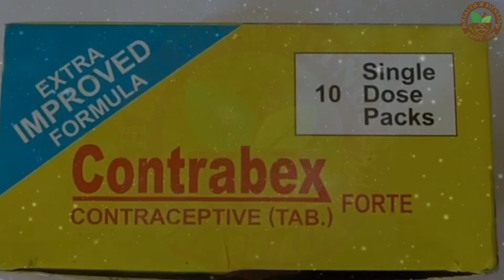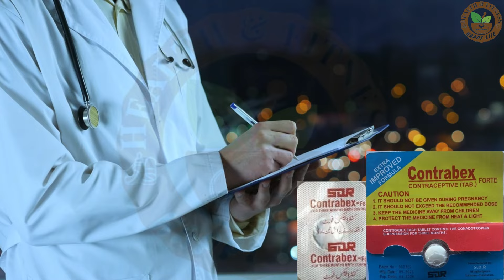Contrabex forte tablet for birth control - waqfa ki tablet hamal rokne ki medicine- Family Planning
contrabex forte tablet uses in urdu
birth control pills in Pakistan
birth control tablets names in Pakistan
hamal rokne ki medicine
wakfu wali tablet
famila 28 tablet uses
waqfa ki tablet
family planning tablets in Pakistan
emergency pills to stop pregnancy
birth off y capsule
hamal rokne ka tarika
how to control pregnancy with medicine
bachon main waqfa in islam
how to avoid unwanted pregnancy naturally
hamal rokne ka injection
birth control tube
permanent birth control methods for female